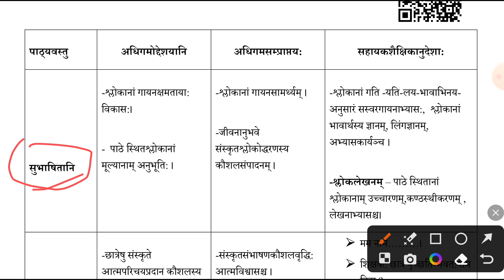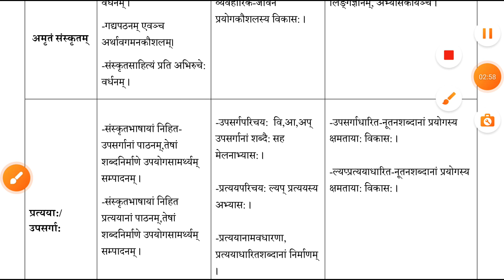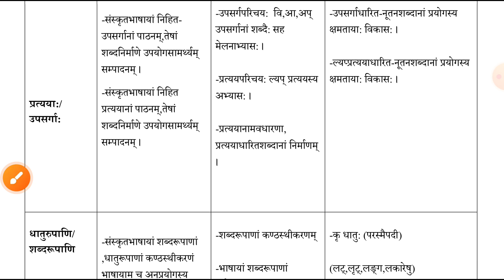class 7 sanskrit syllabus 2023-24/class 7 sanskrit syllabus 2023/class 7th sanskrit syllabus cbse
class 7 sanskrit annual exam paper 2023 kerala syllabus,
class 7 syllabus sanskrit assignment,
class 7 sanskrit annual syllabus,
class 7 sanskrit annual exam paper 2023 syllabus,
class 7 sanskrit annual exam paper kerala syllabus,
class 7 sanskrit annual exam paper 2022 state syllabus,
sanskrit annual exam question paper 2022 class 7 kerala syllabus,
annual exam question paper 2022 class 7 sanskrit state syllabus,
class 7 sanskrit annual exam paper 2023 state syllabus,